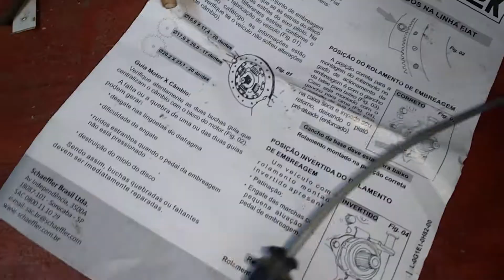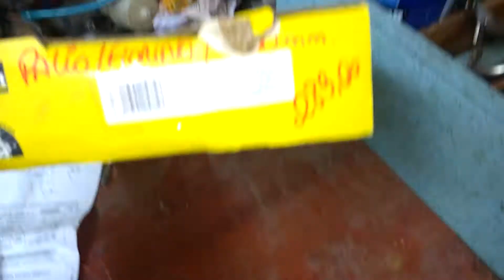Rebentou o cabo de embreagem do palio 97 veja como trocar o kit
@casaldomandril Sejam bem-vindos ao nosso canal! JA PENSO SE FOCE NO TRANSITO? MÃO DE OBRA 300,00 PEÇAS 290,00 MAIS OLEO DE CAIXA E AS PRESILHAS DAS COIFAS NO TOTAL A DISPESA PASSO DE 650,00 MAS VAMOS TER QUE TROCA FAZER O QUE SE ESTA MENSAGEM FOR BOA PRA VOCE DEIXE SEU COMENTARIO AI E ASSISTA O VIDEO, DEIXE SEU LIKE ,INSCREVA-SE NO CANAL; ATIVE O SININHO COMENTE SEU APOIO E IMPORTANTE PRA NOS NOSSO CANAL AGRADECE!